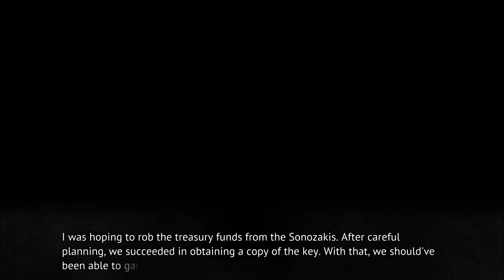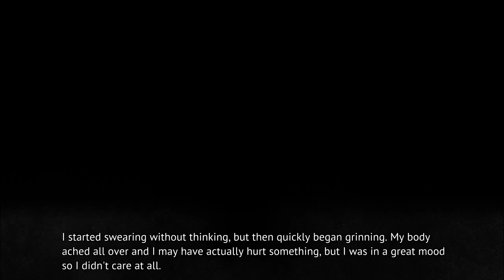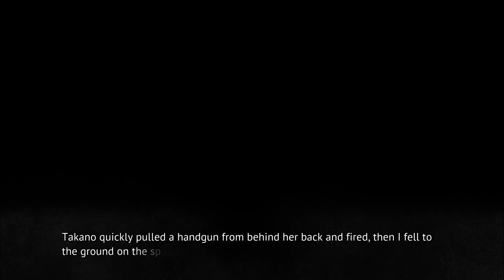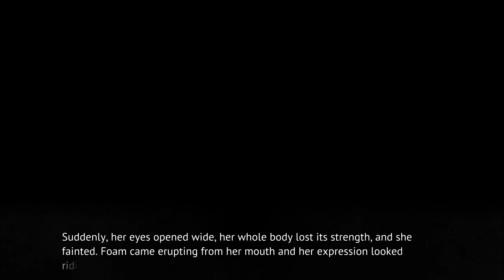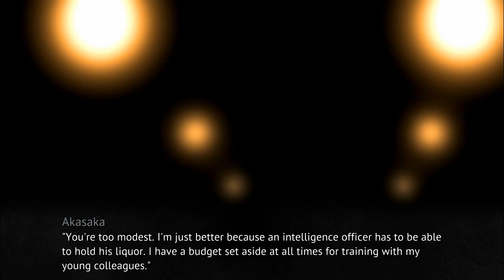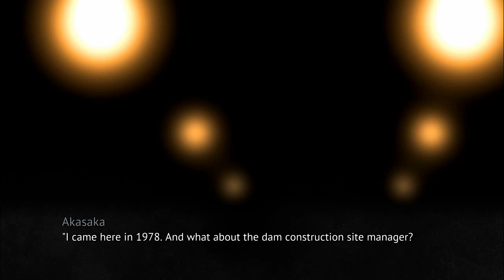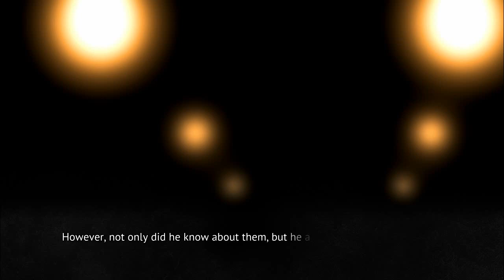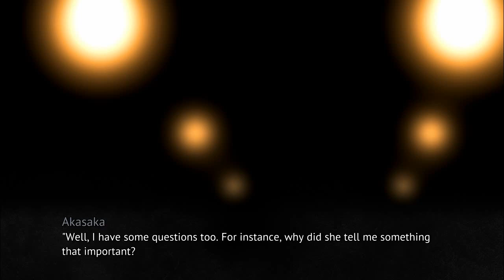MIOTSUKUSHI MATSURI PT14